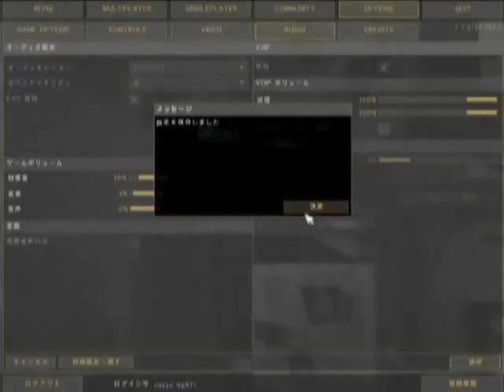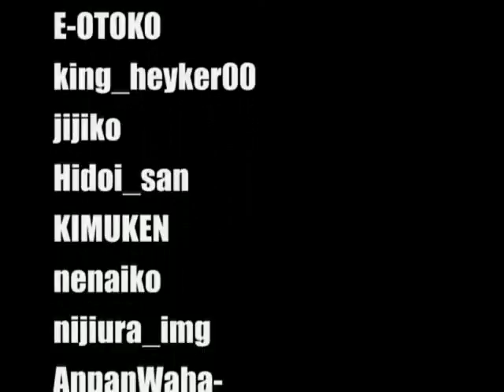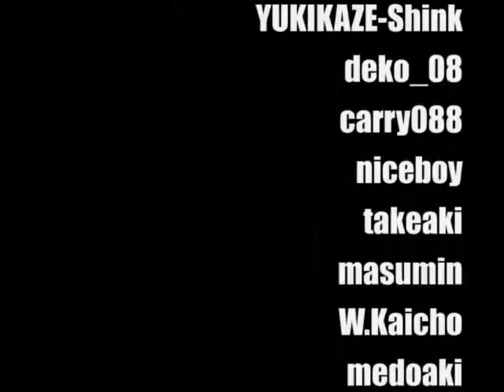虹裏BF2紅白戦Round.5